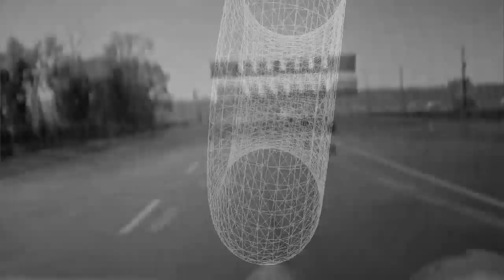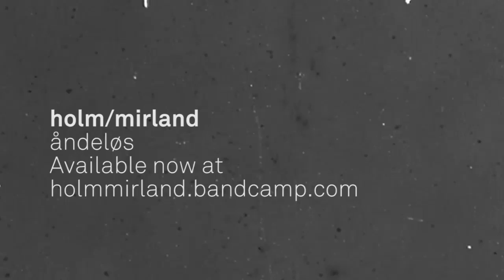Holm/Mirland: Åndeløs (Breathless)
First track from danish minimal/industrial collab Holm/Mirland.